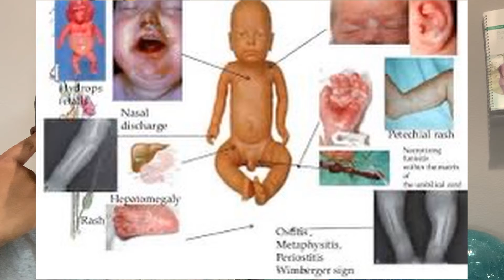Congential Syphilis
The risk of infecting the baby is greatest when the mother is in the early stages of syphilis. But infection is possible any time during pregnancy.
It is very important that a pregnant woman have a blood test to detect syphilis. The baby's risk of getting syphilis is significantly reduced if the mother receives treatment during pregnancy. If the mother is treated before the 16th week of her pregnancy, the baby will usually not become infected.
If an infected mother does not receive treatment, the mother may miscarry, or the baby may be born dead, die shortly after birth, be born early, or be infected with syphilis.